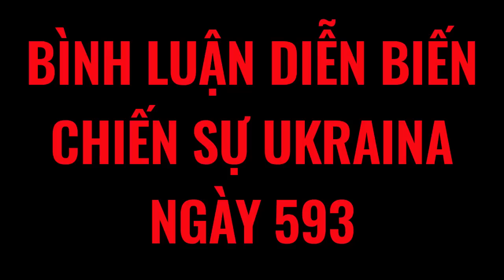Nga mở màn thêm chiến dịch Đông Nam? Zelensky cáo buộc Putin đứng sau chiến cuộc Trung Đông! 10-10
Nga mở màn thêm chiến dịch Đông Nam? Zelensky cáo buộc Putin đứng sau chiến cuộc Trung Đông! Bình luận diễn biến chiến sự Ukraina 10-10 | Phan Sơn

3. Phan Sơn Live - Cập nhật & bình luận trực tiếp tin tức, diễn biến thời sự theo thời gian thực (sắp hoạt động)